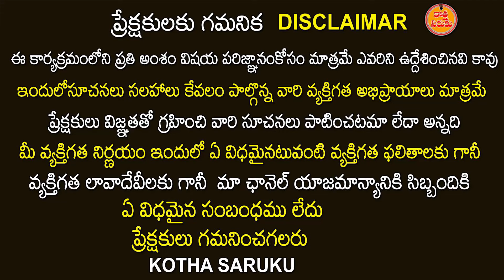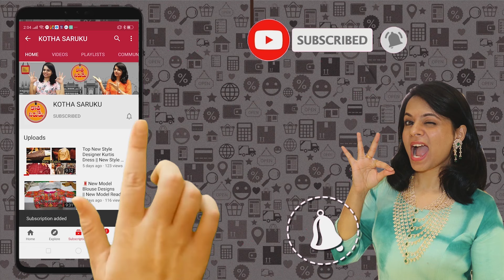Mattress Factory, అంతే కాదు అండీ అందరి కంటే 2years ఎక్కువ Warranty Total 12 years 100% Warranty తో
Biggest Mattress Factory, అంతే కాదు అండీ అందరి కంటే 2years ఎక్కువ Warranty Total 12 years  Warranty తో 100% Premeium Quality తో పరుపులు | మీ  కళ్ళముందే పరుపు తయార్.

Duro Rest Mattress:-

27-163/1, VINAYAKA NAGAR, SUBASH NAGAR, IDA JEEDIMETLA,
HYDERABAD-500055